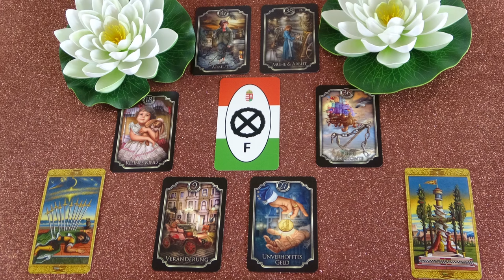Mit gondol, mit érez és mit fog tenni? Jóslás